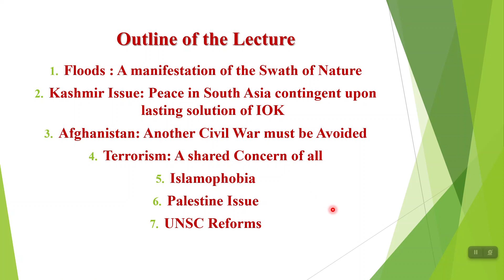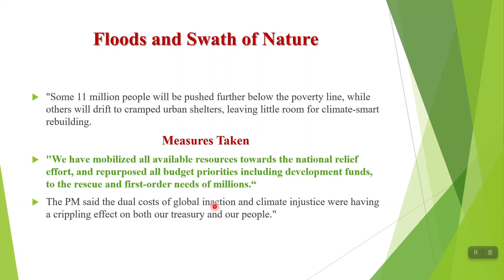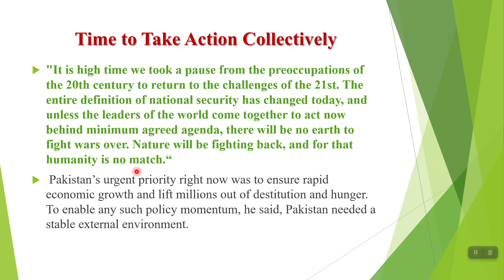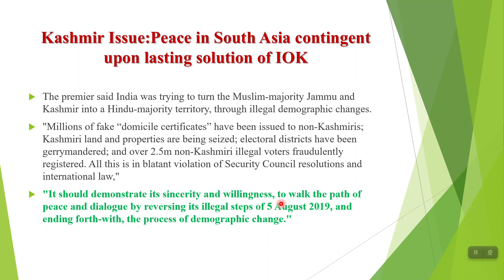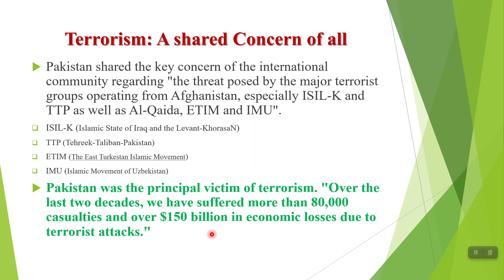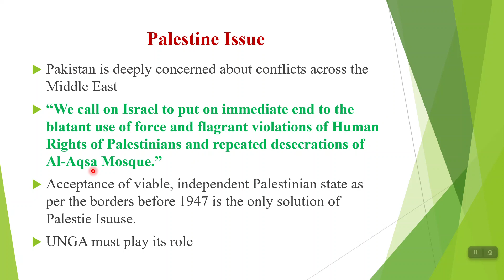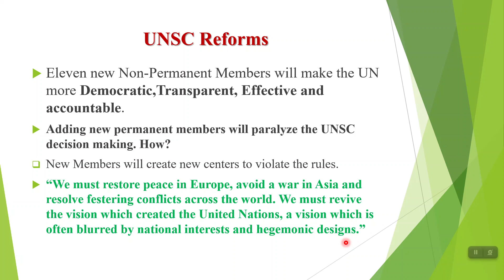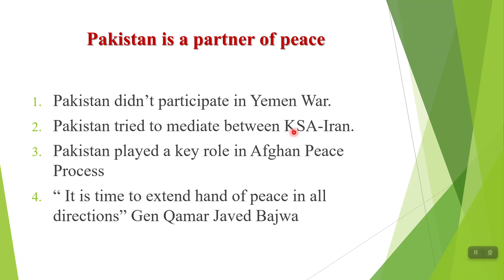CSS Target 2023 ICurrent AffairsIPM Shehbaz Sharif’s Speech at UNGA I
In this video we'll discuss about the major elements of Prime Minster upo which he discussed in his UNGA address.

00:00   Introduction to the Video
01:00   PM Shehbaz Sharif’s Speech at UNGA
01:10   Outline of the Lecture
03:17    UN General Assembly (UNGA 77)
04:08    Floods : A manifestation of the Swath of Nature
05:05    Time to Take Action Collectively on Climate Change
07:06    Kashmir Issue: Peace in South Asia contingent upon lasting solution of IOK
08:06    Afghanistan: Another Civil War must be Avoided
09:07    Terrorism: A shared Concern of all
09:42     Islamophobia
10:54     Palestine Issue
11:34     UNSC Reforms
13:14     Critical Analysis
13:48     Peaceful Neighborhood
14:39     Pakistan is a partner of peace.
15:20     Conclusion

This video will be helpful for the CSS/PMS and Descriptive Tests of:
Inspector FIA
 Custom Inspector
 Intelligence Officer